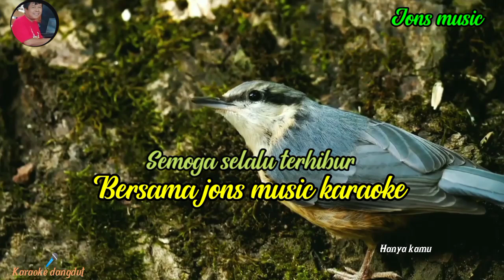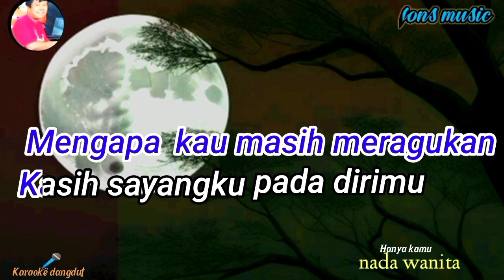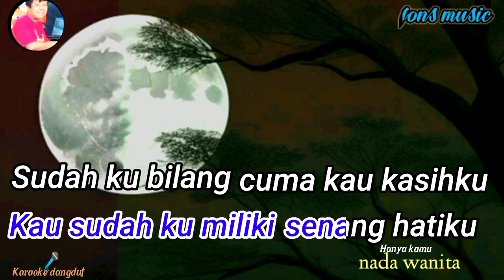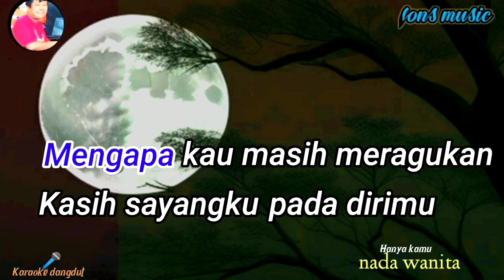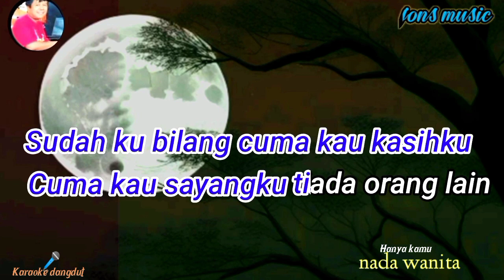HANYA KAMU || IRVAN MANSYUR || NADA WANITA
tiada lagi yang ku harap, hanya kamu yang bisa ku banggakan dalam hati kecil ini
lagu ini dipopulerkan oleh penyanyi dangdut Irvan Mansur dengan judul " HANYA KAMU"